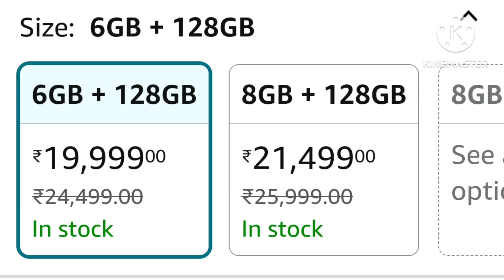સેમસંગ ગેલેક્ષી M35 5g | Samsung Galaxy M355g in Gujarati | સેમસંગ નો નવોફોન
સેમસંગ ગેલેક્ષી M35 5g
Samsung
Galaxy M355g in Gujarati
સેમસંગ
Samsung M35 5g
 સેમસંગ નો નવોફોન
samsung galaxy m35 prize